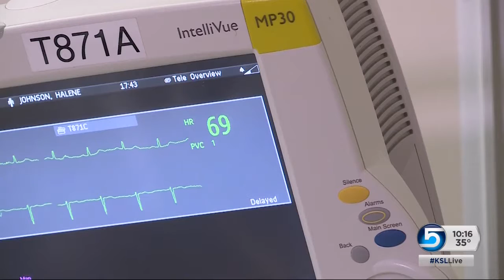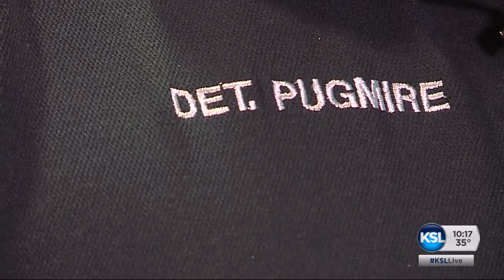Elderly woman dials wrong number after falling, calls WVC police instead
An elderly woman’s phone call to the wrong number ended up going to the perfect person to help her after she had fallen. Nicole Vowell reports.